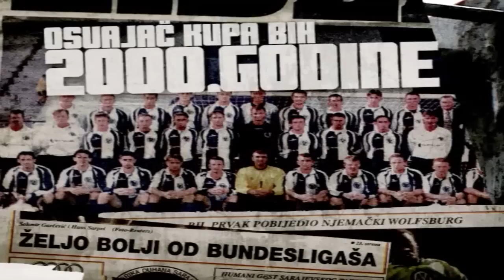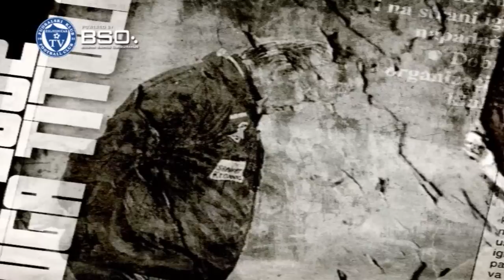Željo TV - 16. emisija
Poraz u Banja Luci i susret bez pobjednika u prvoj utakmici polufinala Kupa je poljuljao moral navijača, ali i igrača. Znaju i oni da moramo udružiti snage kako bi ispunili svoj cilj, savladali Zvijezdu i došli na korak bliže odbrani titule prvaka.

Ni posjeta na utakmici sa Zrinjskim nije bila na nivou koju Željo zaslužuje. Amar Osim ne može garantovati bolju posjetu, to je do nas navijača, ali može obećati da će navijači vidjeti drugačijeg Želju nego u prethodnoj utakmici.

Osvojili smo sve što se osvojiti može, pa se ekipa navikla na pritisak koji nosi važnost utakmice kakva je ova u nedjelju. Protiv Zvijezde se vraća nekoliko fudbalera na koje Osim nije mogao računati u srijedu.

Igrači koji danas nose Željin dres su isti oni koji su osvojili titulu jesenjeg prvaka i izborili polufinale Kupa. Oni imaju znanje i volju izvući se iz ovoga, ali im je za to potrebna vaša podrška. Prisjetite se koliko su nam radosti priuštili u posljednjih nekoliko sezona i procijenite da li zaslužuju tu podršku. U nedjelju dođite u Dolinu ćupova i pokažite igračima Želje da ste uz njih i da ćemo skupa ispisati nove stranice historije kluba.